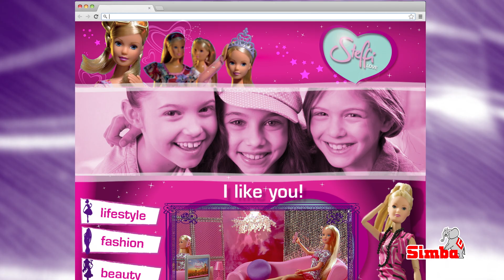Steffy Love Sleeping Room Toy Town